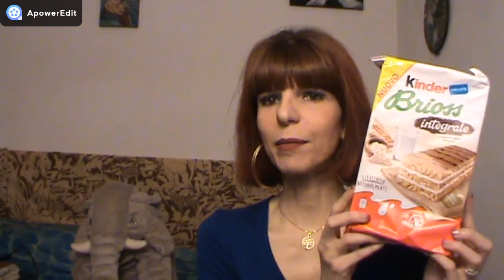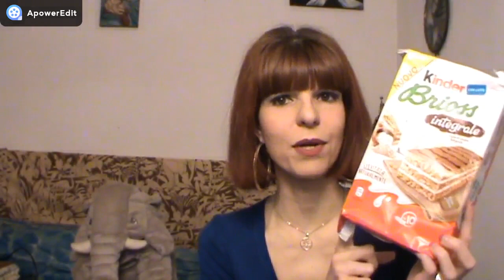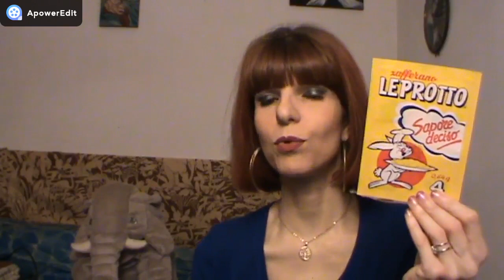LA MIA SPESA ONILINE DA BASKO